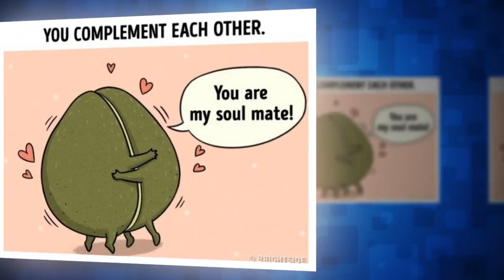８張看起來很可愛的酪梨親熱圖，「熱戀中的情侶」看了卻忍不住臉紅！第4都流出來了啦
８張看起來很可愛的酪梨親熱圖，「熱戀中的情侶」看了卻忍不住臉紅！第4都流出來了啦